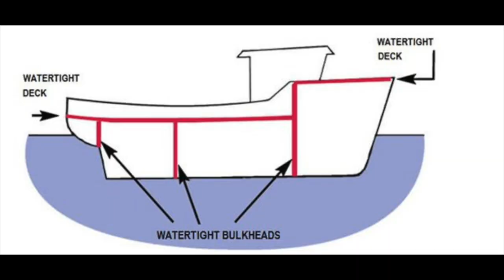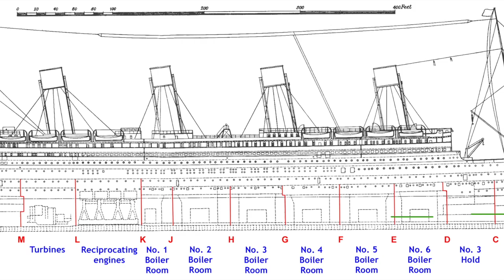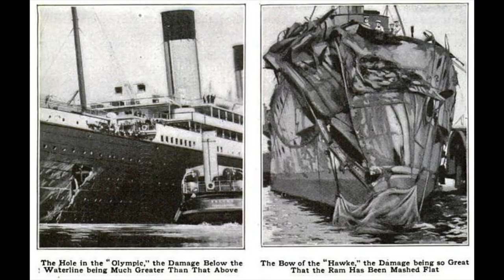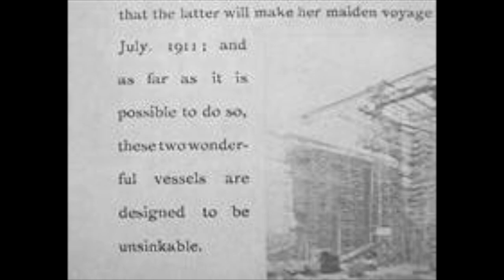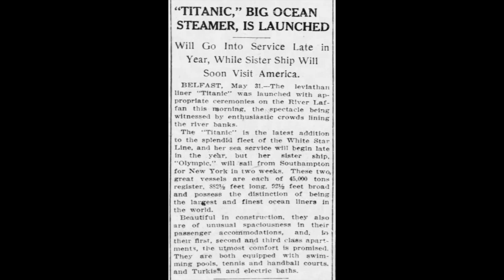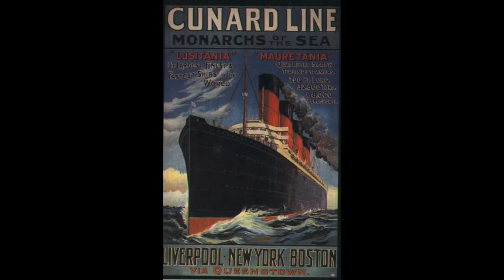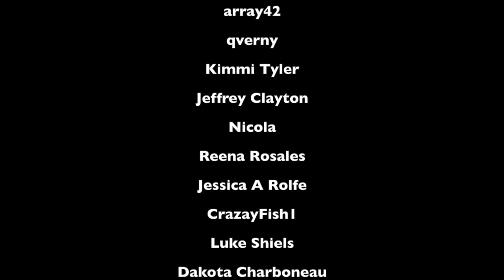Was Titanic ever considered to be Unsinkable? (complete series)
In this video we attempt to answer two long standing questions about the Titanic. Was the Titanic ever considered to be unsinkable? If she wasnt then why did so many people think she was?

Tales of the Protectors book series!

Samuel Pence
Charleston WV
25375